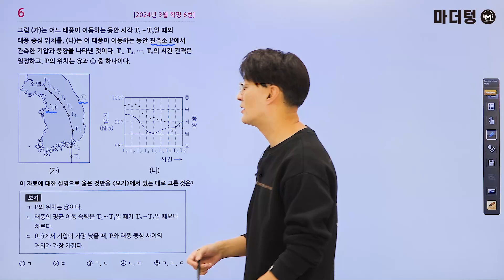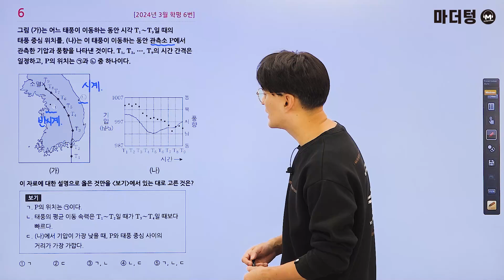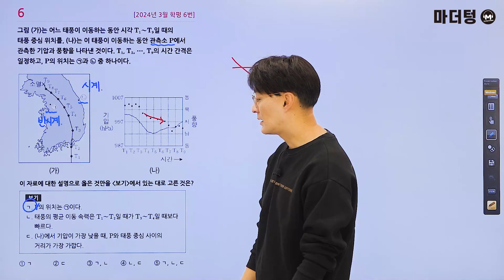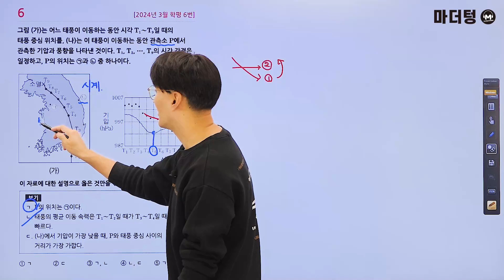마더텅 | 지구과학Ⅰ| 2024년 3월 학평 6번 (해설 : 오정석 선생님)